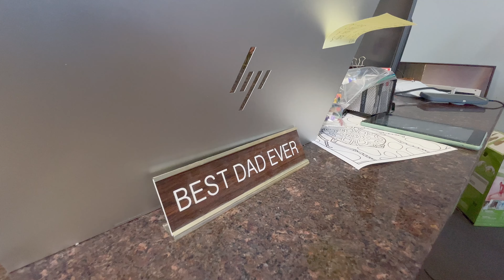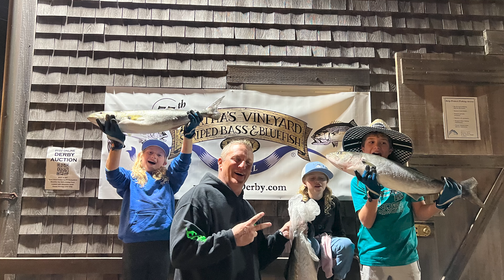The REAL Benefits of a Small Town Boat Builder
Buying a boat from a small town boat builder can offer several benefits:
1. **Customization**: Small town boat builders often allow for more customization options, allowing you to tailor the boat to your specific needs and preferences.
2. **Personalized Service**: You are likely to receive more personalized service from a small town boat builder, as they may have a closer relationship with their customers and be more attentive to your needs.
3. **Quality Craftsmanship**: Small town boat builders often take pride in their work and pay close attention to detail, resulting in high-quality craftsmanship.
4. **Supporting Local Businesses**: By purchasing from a small town boat builder, you are supporting local businesses and the local economy.
5. **Unique Design**: Small town boat builders may offer unique designs that you won't find from larger manufacturers, giving you a one-of-a-kind boat.

Overall, buying a boat from a small town boat builder can provide you with a customized, high-quality vessel while supporting local businesses and enjoying personalized service.